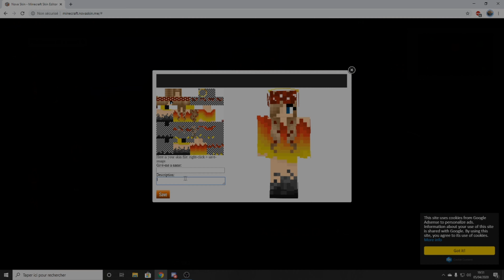SKIN creation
Salut tout le monde, nouvel vidéo et nouveau style de vidéo cette fois si sa serra la création de A a Z d un skin minecraft, Alexia va ce refaire une nouvel tenue dans le style de feu ..

Si le contenu vous plais n 'ésiter pas a vous abo sa me ferrais super plaisir on est très proche des 80.

Moi je vous dit a la prochaine et portez vous bien..